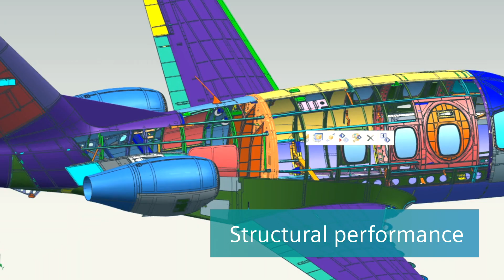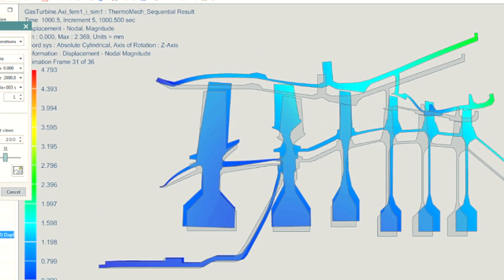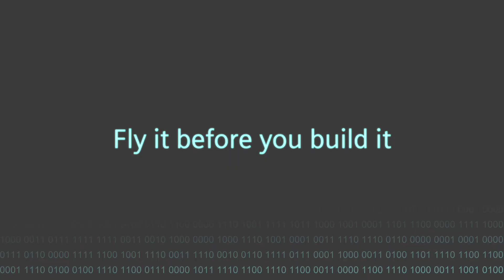Simcenter solutions for aerospace performance engineering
Aircraft and new aircraft concepts have become incredibly complex structures and systems.  Effectively engineering the overall aircraft performance and at the same time delivering the aircraft in time  has become ever more challenging. Developing complex products better and faster requires an innovative engineering approach.
Simcenter allows engineering groups to create scalable digital twins of the systems, components and the integrated aircraft to simulate, optimize and verify the critical performances of the aircraft before it is being built.  Adopting digitalization helps the aircraft development engineering groups realize better designs early in the development process, eliminate costly issues later in design cycle and complete a faster time to market.